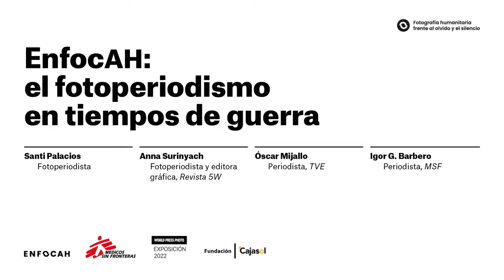EnfocAH: el fotoperiodismo en tiempos de guerra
Una fotografía nunca refleja el profundo horror de una guerra como la de Ucrania, pero nos acerca, y es un testimonio gráfico y de denuncia fundamental. Lo vemos estos días en Bucha y lo vimos antes en Siria, en Yemen y en Afganistán. Ninguna guerra es igual sin testigos; sin periodistas ni fotoperiodistas.

Para hablar de ello, el martes 10 de mayo, en el marco de la exposición World Press Photo 2022 de Sevilla, celebramos  ‘EnfocAH: el fotoperiodismo en tiempos de guerra’, un debate en el que analizamos cómo ha cambiado la cobertura de guerras y conflictos.

Para ello, contamos con Anna Surinyach, fotoperiodista y editora gráfica de  Revista 5W; Santi Palacios, fotoperiodista; Óscar Mijallo, periodista de TVE e Igor G. Barbero, periodista de Médicos Sin Fronteras.
Palacios, Surinyach y Mijallo acaban de regresar de Ucrania y Barbero tiene una dilatada experiencia en nuestra organización.